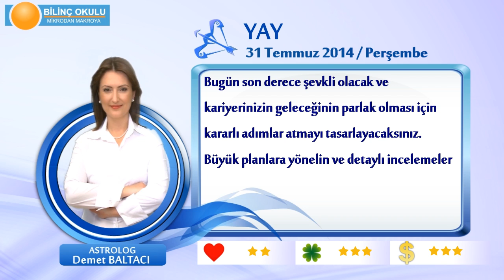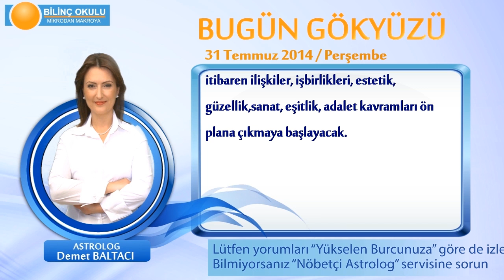YAY Burcu, GÜNLÜK Astroloji Yorumu,31 TEMMUZ 2014, Astrolog DEMET BALTACI Bilinç Okulu